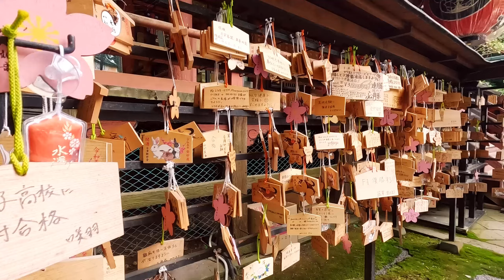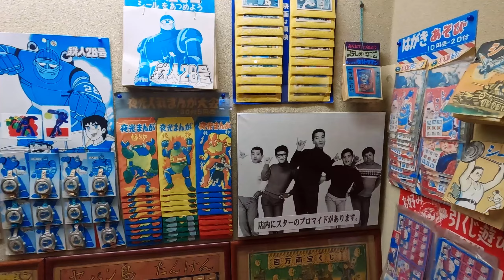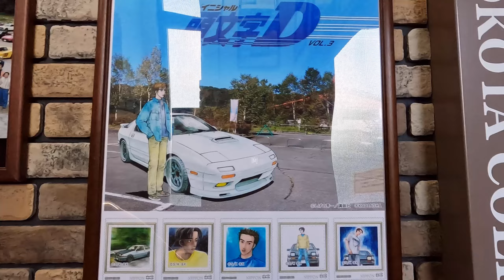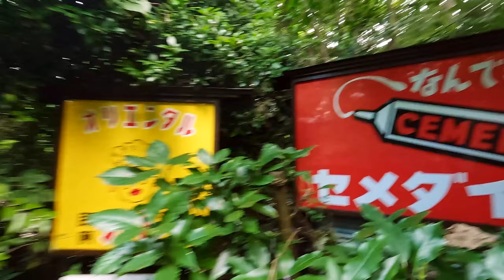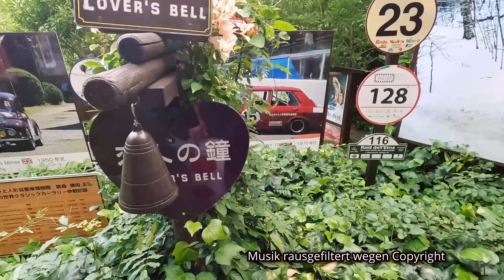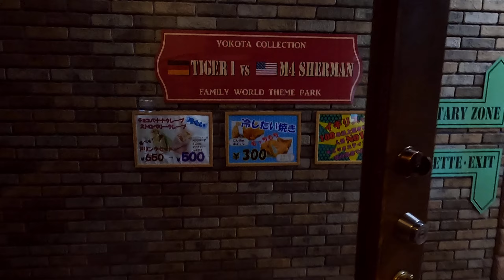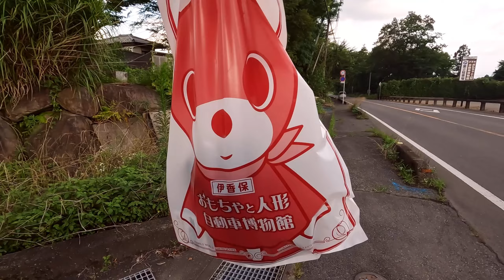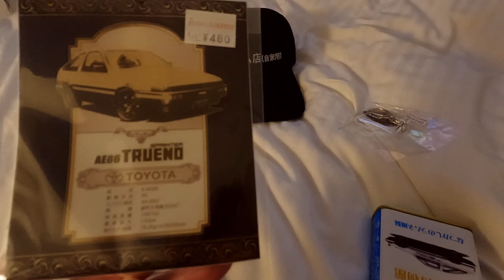Auf den Spuren von Inital D - 45 Tage in Japan - Folge 13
Das vierte mal in Japan! Diesmal 45 Tage am Stück!

Heute geht es nach Shibukawa der Ort der den Mangaka von Inital D die Inspiration war.
Dort besuchen wir das Initial D Cafe "D'z Racing Cafe Garage", ein Tempel und das Ikaho Toy, Doll and Car Museum.